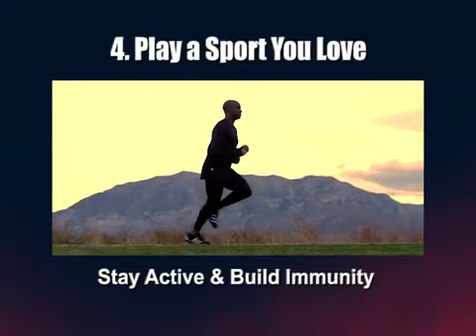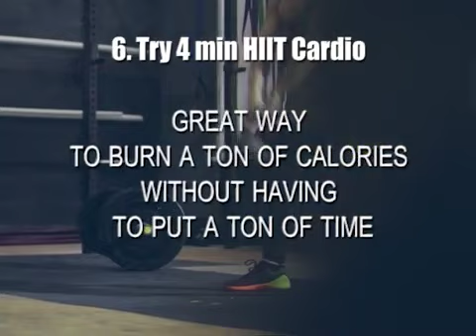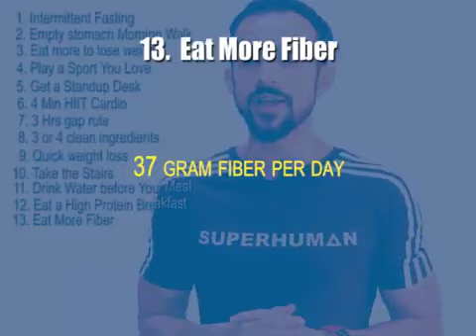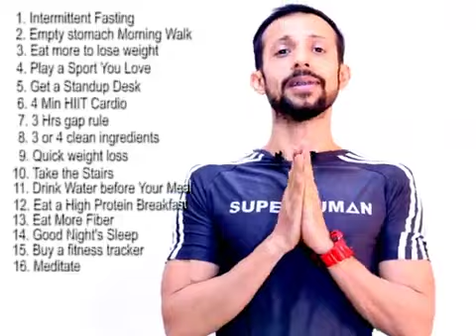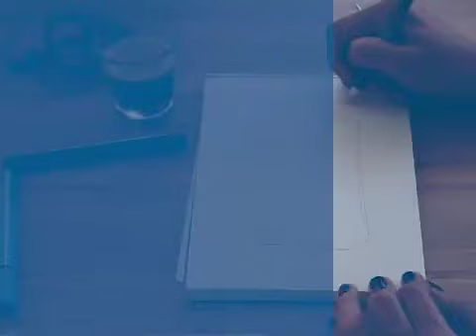20 Easy Tips for Fat Loss | and Maintain Your Body | home workout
20 tips Not getting sick in the first place" is a  new norm at this time of pandemic While staying fit can be hard, here are my top 20 tips... you can choose any 5  to maintain your fitness level with little effort!
1.Intermittent Fasting 16:8 fast for 16 hrs and feast within 8 hrs burn fat and stay lean by eating breakfast at 11 am and last meal by 7 pm last.
2)empty stomach morning Walk After a good night of sleep glycogen levels is low in your body are low and empty stomach walk use your stored fat as fuel.
3. Eat more to lose weight yes...eat unlimited vegetables without counting calories but ditch other process Carbs like bread, pasta, biscuits, etc Aim for minimum 100-gram greens and 200 grams of cruciferous vegetables along with vegetables fruits,nuts and seeds to build immunity as well
4. Play a Sport You Love You may not want to spend a couple of hours running on treadmill, but picking a sport you love with your loved ones can be a great way to stay active andbuild immunity
5. Get a Standup Desk If you are stuck at a desk all day it can be hard to stay in good shape.If your office allows it, try a standup desk. You may be surprised at how much this can benefit your overall health just by standing and using your leg and core muscles to stay fit.
6. Try 4 min HIIT Cardio HIIT or high intensity interval training can be a great way to burn a ton of calories without having to put a ton of time in the gym. Studies have even found that HIIT cardio can allow you to burn more calories over the course of the rest of the day.
7. 3 hrs gap rule maintain minimum 3 hrs gap between last meal and sleep to help your body to digest food and maximize repair time while you are sleeping
8. Try 3 or 4 clean ingredients  tasty home made chocolate desserts. blend 7 gram unsweeten cacao,1 frozen banana and 10  almonds and you would be surprise what you created..you would never taste outside commercial fat Laden sick icecreams
Look online for low calorie desserts so you can indulge guilt-free.
9) quick weight loss tip: cycling in and out in  to a Ketogenic Diet for quicker weightloss basically you eat more fat to burn fat in ketogenic state kindly consult acertifies traineror nutritionist if you want to try keto diet..its not for everyone
10) Take the StairsThis is a small change that can make a big difference. Rather than taking the elevator, try taking the stairs a couple times a day. its absolutely good for your brain, heart, lungs, knees andall lower extremity muscles
11) Drink Water before Your Meal for easy weight loss drinking a big glass of water before your meal can cut overeating by 25% its all backedby science...you shalllose weight in long term by following justthis tip only
12.) Eat a High Protein Breakfast Studies have found that protein has higher satiety than carbs..which means you shall feel fuller for longer period of time.switch to plant based protiens sources and Ditch animal protiens
13) Eat More Fiber this is big one..one must eat 37 gram fiber per day but mostly people can  cross 10 gram a day Fiber is another great way to make you feel fuller and prevent yourself from overeating.One of the best ways to get fiber is through vegetables and ancient grains like amarth, buckwheat, millets, quinoa & sorgam
14.)Get a Good Night's Sleep we don't get stronger in gym but we do get stronger after a good night of  repair within our body.one night of poor sleep can make you diabetic temporarily... it can disturb your metabolism resultantly we gain weight.
15).buy a fitness tracker this is the best investment you can do on yourself.aim for 10000 steps per day to upgrade your healthand fitness
16.)Meditate sit in silence and close your eyes..you won't become zen suddenly but your soul will thank you for this ,if do it daily.
17) Choose a Ball Chair and lose the normal chair ball chair can help you work your core during the day while working at your desk.  This way you can train your abs and still getyour work done.
18.) Take Your Phone Calls on the Go If your job demands many business calls, try taking your business calls while taking a walk.
19.) Don't Pair Carbs and Fat Plan your meals so you aren't eating a lot of carbs and fat at the same time. example: biscuits pastries, patties,rusk, fried food,crackers ,chips etc Research has found that this can lead to early ageing and fat storage
20. Try a Little Caffeine before 2 pm Caffeine can be friend or enemy...but you must know
how to use caffenie as an advance rather harming your systems avoid milk coffe and switch to black or mushrooms coffee with healing advantages.